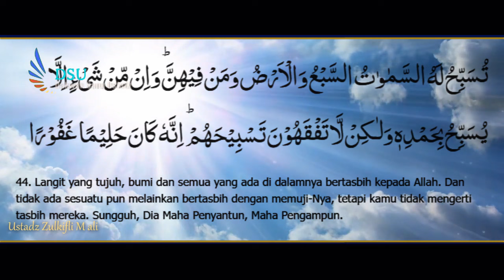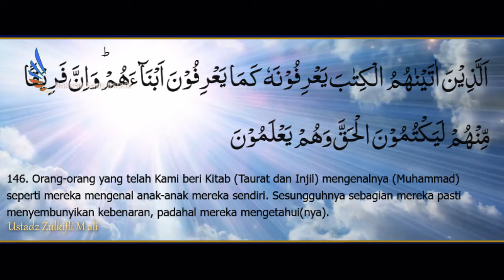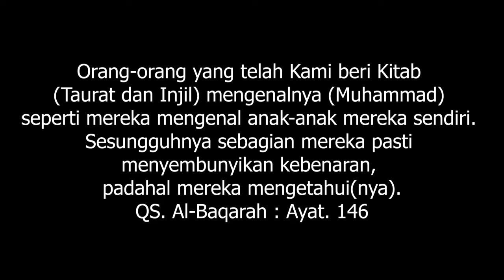KETAKUTAN YAHUDI SETELAH TAU HADIST INI AKAN TERJADI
Orang-orang yang telah Kami beri Kitab (Taurat dan Injil) mengenalnya (Muhammad) seperti mereka mengenal anak-anak mereka sendiri. Sesungguhnya sebagian mereka pasti menyembunyikan kebenaran, padahal mereka mengetahui(nya). QS. Al-Baqarah : 146